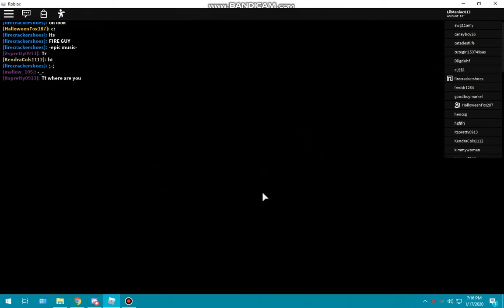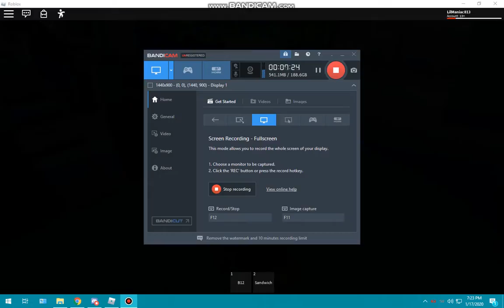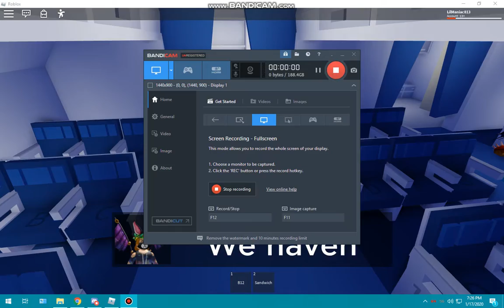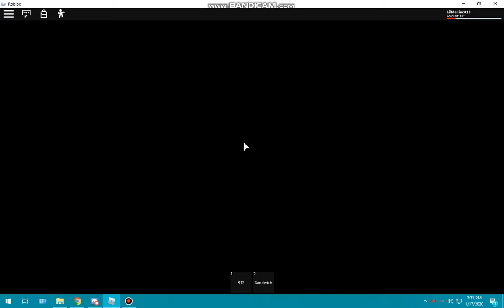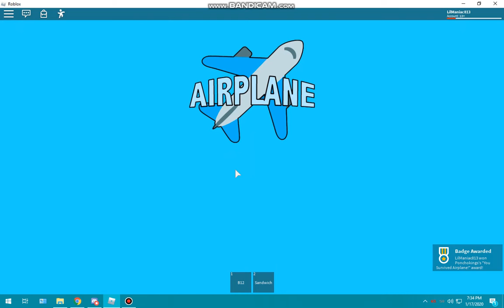Playing Airplain (story) with my bestfriend ❤️